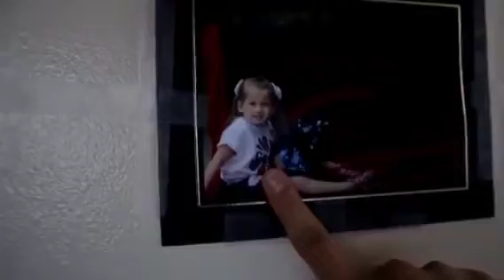with Julie 🤸‍♂️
We are a LARGE family simply LIVING THE DREAM. Mom and Dad have SIX wonderful children. Shari 15, Chad 13, Abby 11, Julie 9, Russell 6, Eve 4.

Timer Cubes for Kids
Favorite Beach Towel
Vlogging camera: Sony RX100 Mark V
Editing computer: 15" Macbook Pro
Editing software: Adobe Premier Pro CC

family vlog, family vlogger